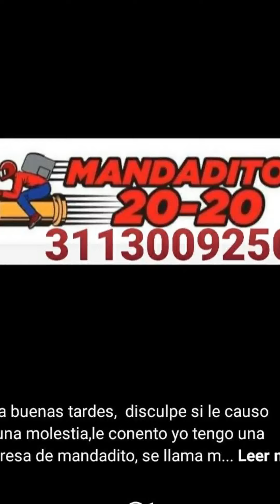🙆‍♂️👀Pisto Mandaditos 20-20 whuats o llamada 3113009250👏😁🙆‍♂️